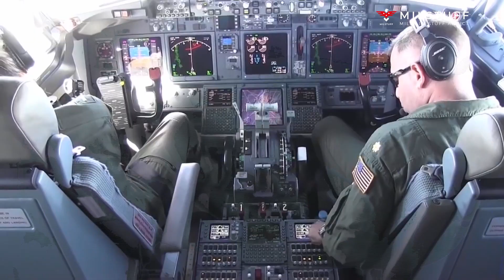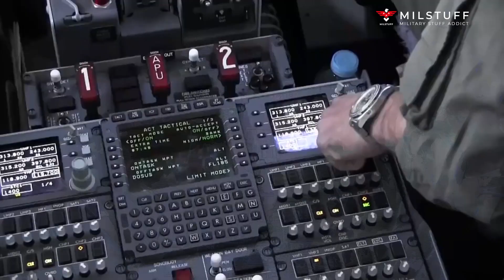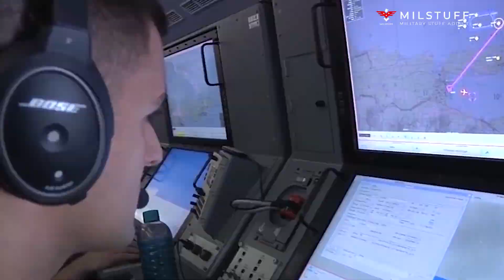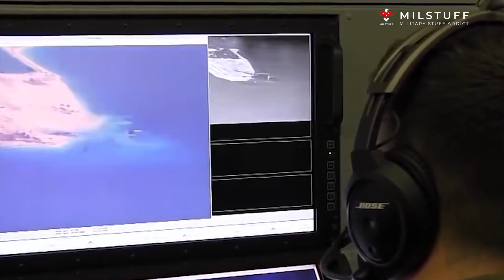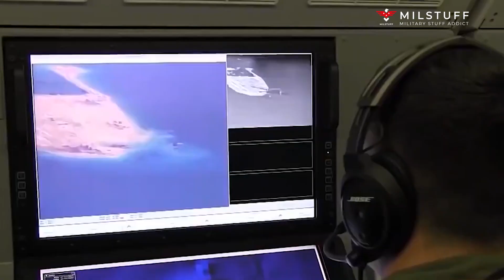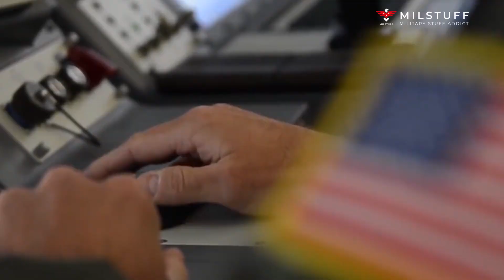P-8 POSEIDON - The Most Dangerous Submarine Destroyer, Feared Guardian Of The Sea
The U.S. Navy wants to arm its Boeing P-8 Poseidon patrol planes with new anti-ship missiles plus precision-guided bombs, mines, and aerial decoys.

If the fleet follows through on the plan, the Navy will acquire its first new bomber aircraft in generations. The last A-6 bombers left the fleet in the late 1990s.

The jet-propelled P-8 which rapidly is replacing older, propeller-driven P-3s in Navy squadrons, already carries anti-submarine torpedoes, Harpoon anti-ship missiles, and Standoff Land-Attack Missiles Expanded Response (or SLAM-ER).

But now the Navy wants to add Long-Range Anti-Ship Missiles, Joint Direct Attack Munitions, Small-Diameter Bombs, Mark 62, 63, 65 mines, and Miniature Air-Launched Decoys. The fleet announced the addition in a February 2020 solicitation to the industry.